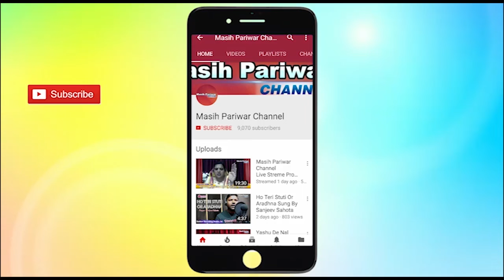Brother Raj Kumar Jeevan Jyoti Church CNI, Chandigarh